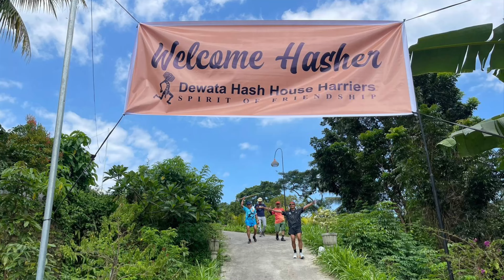Nyepi Run at Ngopi Malu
Date.    : Tuesday,14 March 2023
Lokasi.  :Ngopi Malu,Bukit Catu,Selumbung,Manggis,Karangasem,Bali,Indonesia
Hare.    :Glory Hole

Run Fee
Hasher : IDR 40.000,-
Kids : IDR 20.000,-
International Visitor : IDR 80.000,-

Laskar Dewata :
Hash Master : Nickers On
On Sex            : Fucking Joker
Hash Cash.    : Glory Hole
Hash Bank.     : Cecek
Hare Raiser.    : 4X4,NeverRest,Jempol Beseh
Beer Master.    : Enyong Taibo
Hash Boutique : Gremo
Hash Flash.       : Pisang Kiri
Hash Map.         : Leak Barak
Team Support : Sarukan & Imelda
Dewan Pembina :
Sing Nawang,Multigrip,Cosmos